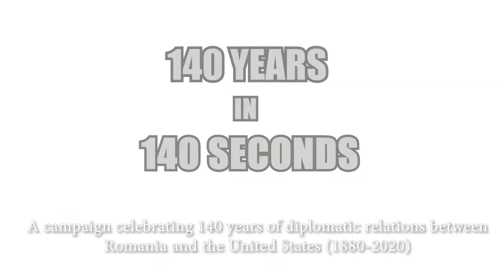George Roth, Honorary Consul of Romania in San Francisco / "140 Years in 140 Seconds"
A campaign celebrating 140 years of diplomatic relations between Romania and the United States (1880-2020)

The long Romanian-American friendship in people's own words